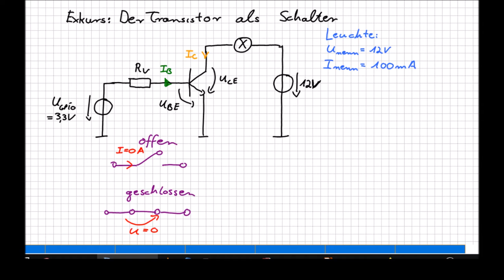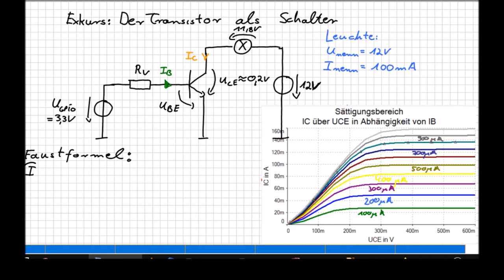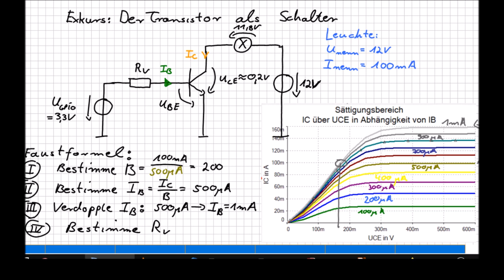9 Transistor als Schalter Theoretische Betrachtung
Warum man Transistoren als Schalter verwenden kann und was das mit den Kennlinien zu tun hat.